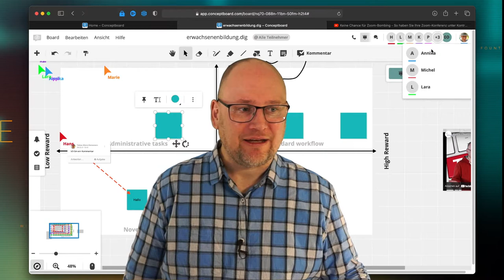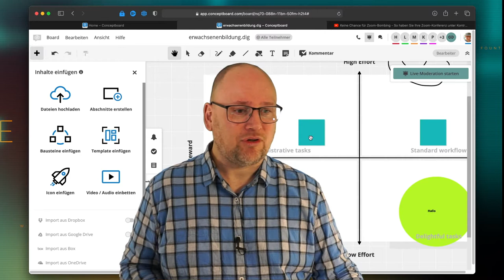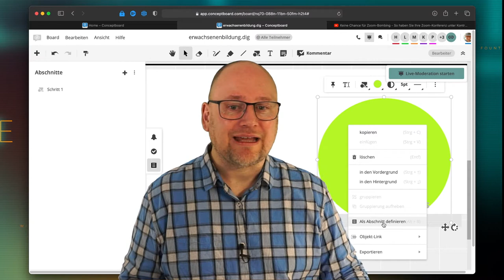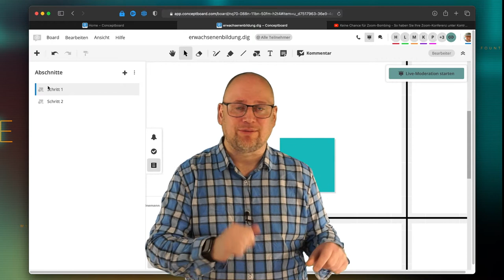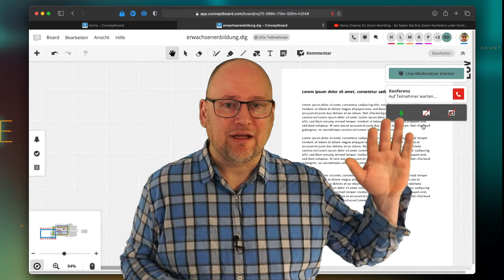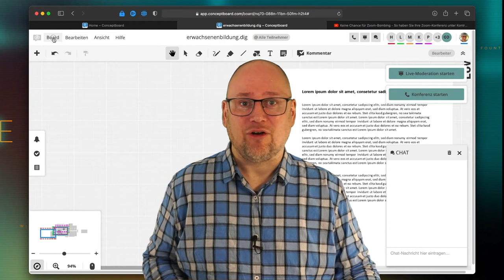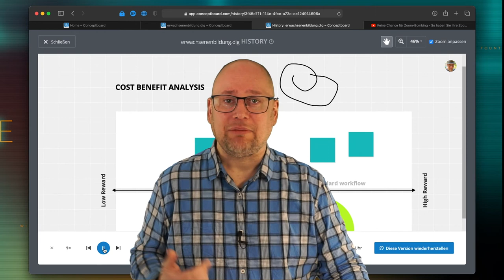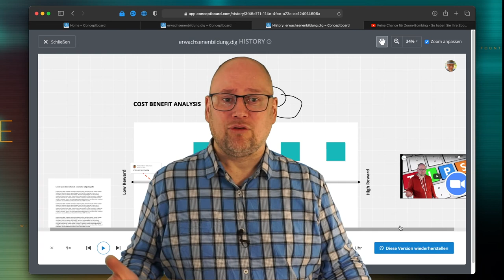Conceptboard Teil 4/4: Moderation, Kommunikation und Export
In einer vierteiligen Videoreihe stellen wir das datenschutzkonforme Whiteboard "Conceptboard" vor.

Teil 1: Das ist Conceptboard
Teil 2: Bedienung und Inhalte einfügen
Teil 3: Das Board teilen und freigeben
Teil 4: Moderation, Kommunikation und Export